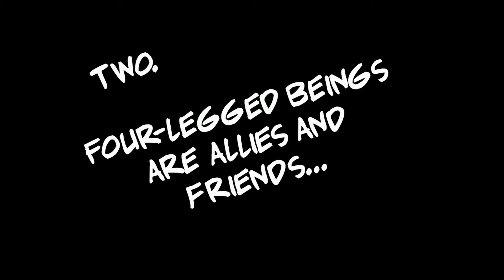Animal Farm (2019)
Produced by First Act: Drama Tuition
Filmed by Rhubarb Productions